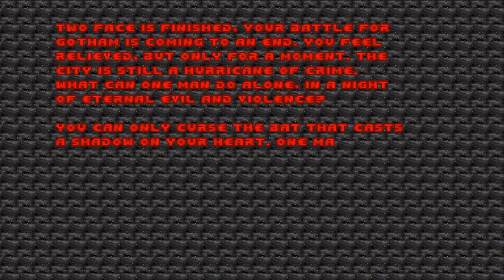Batman Doom Let's Play | Part 15 | map 20 Two Face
levels played: map 20 Two Face